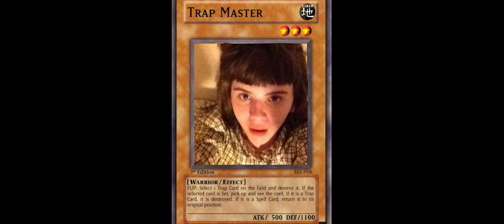Bonfire Mashup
these rappers are afraid of him.